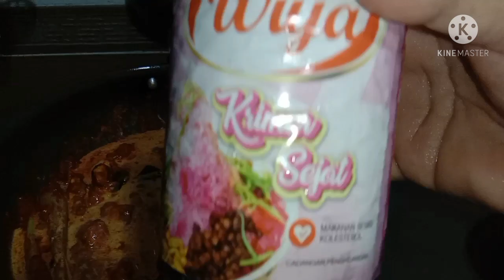Pork Curry with Stevia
Stevia adds seasoning so our curry is more delicious

@The Domestic Geek @ForHealthGivingCom @The Jeff Nippard Podcast @LifeDoc @Whats Up Dude @Study Force @Horizons Health @Natural Life Hacks @AdvocateHealthCare @Health and Nutrition @Ryan Taylor @Bestie @The Foodie @DocUnlock  @Dr. Eric Berg DC @Men's Health@Your Health TV@JamesKnellerMD